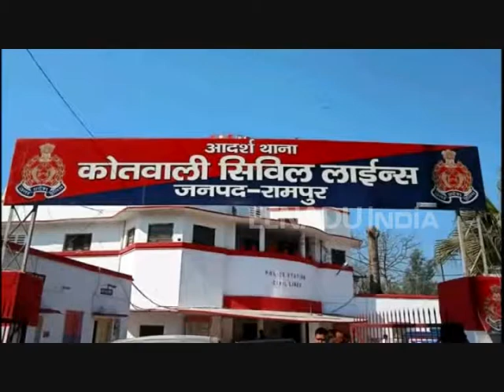रामपुर : पशुओं से भरा ट्रक मिला, कांवड़ियों ने रेलवे क्रॉसिंग पर लगाया जाम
रामपुर। रविवार रात कावड़ियों ने रेलवे क्रोसिंग बन्द कर हंगामा किया। हंगामे का कारण पशुओं से भरा ट्रक पकड़ा जाना था। जानकारी के अनुसार ट्रक में भरे पशुओं की हालत बहुत खराब थी और कुछ मर भी गए थे। कावड़ियों ने पुलिस के खिलाफ जमकर नारेबाजी की। सूचना मिलते ही सीओ सिटी पहुंचे और हंगामा कर रहे लोगो को शांत कराया।